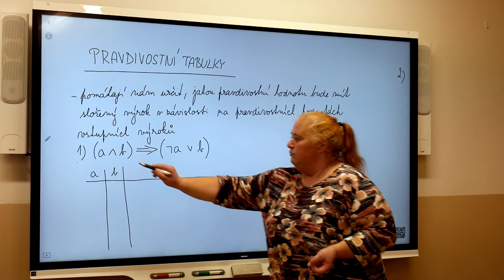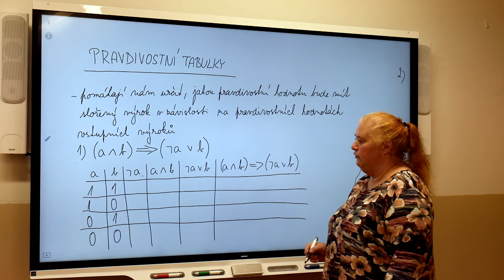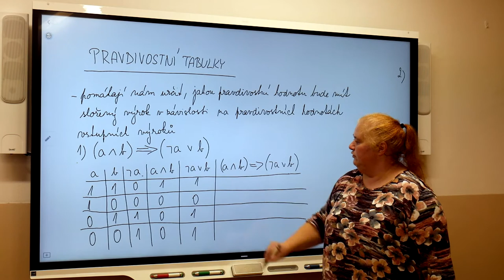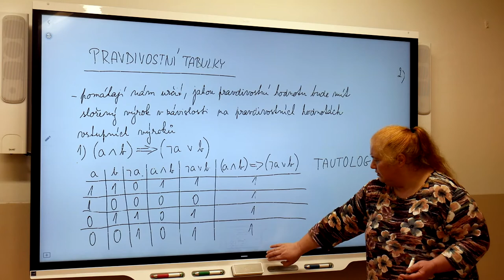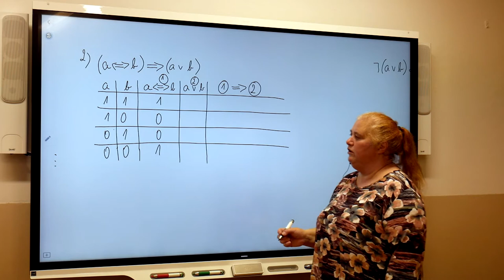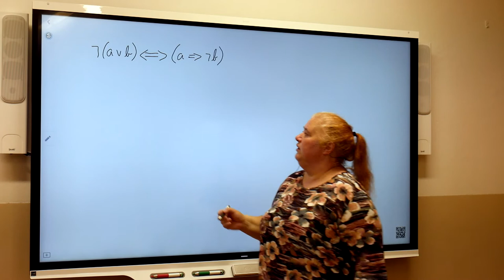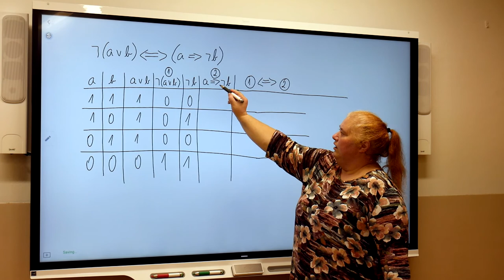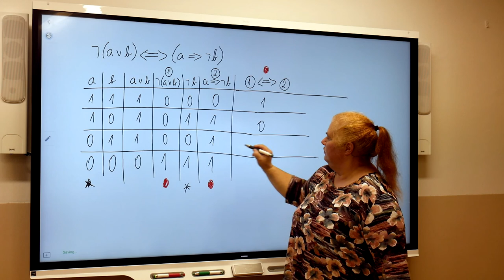Ma1r Šebková Pravdivostní tabulky